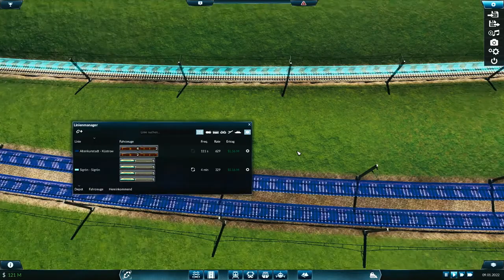Ausbesserung der Flotte || Transport Fever (Drei-Fluss-Land) Folge 21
Weiter geht es mit einer NEUEN Folge Transport Fever!

Transport Fever (Drei-Fluss-Land) ist komplett wirtschaftlich, mit dem Hintergedanken alle möglichen Achievements die mir noch fehlen, zu bekommen!

Schreibt eure Vorschläge in die Kommentare, was ich auf jeden Fall bauen soll!

Viel Spaß bei der heutigen Folge Transport Fever :)

se1densp1nner

Discord: Link zum Discord bis auf Weiteres auf Anfrage.